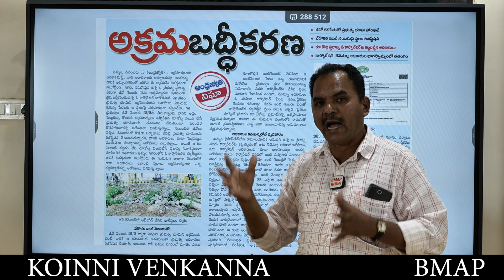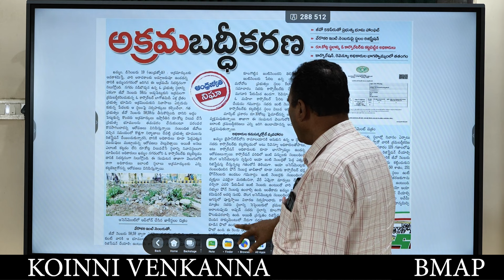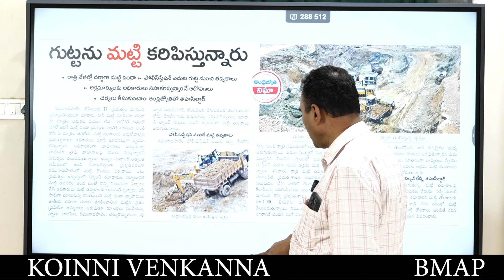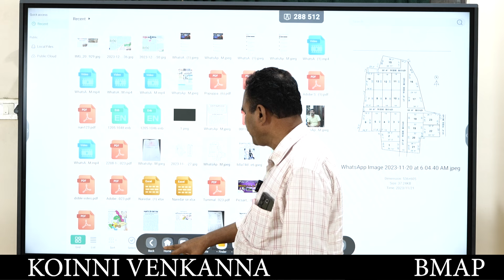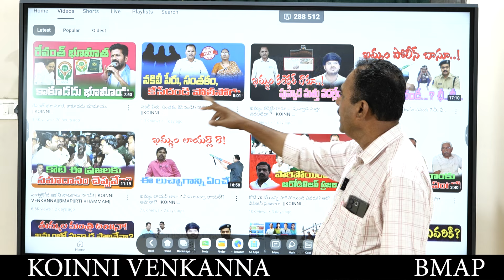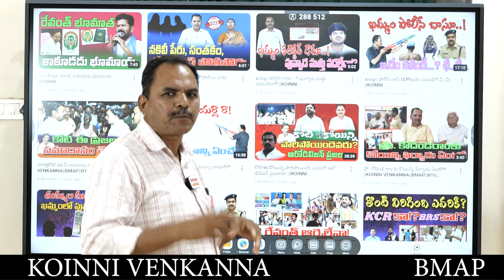ఖమ్మంలో BRS నాగరాజులు మీ చిట్టా మొదలైంది. ||KOINNI VENKANNA||BMAP||RTI||KHAMMAM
మరిన్ని లేటెస్ట్ అప్డేట్ విషయాల కోసం మా ఛానల్ ని సబ్స్క్రైబ్ చేసుకోండి.
లైక్ చేయండి షేర్ చేయండి సబ్స్క్రైబ్ చేసుకోండి కామెంట్ చేయండి మీ అభిప్రాయాలను మాతో పంచుకోండి. BMAP INDIA

This is Official YouTube channel for BMAP ( BMAP_IND ) talk and speeches
BMAP& VENKANNA_TM speeches in public meeting and political punches and counters
BMAP & BMAP_IND ANALYSIS IN NOWADAYS POLITICS, VNKANNA TM and BMAP poor people raise in the voice
It's please for the BMAP BMAPfollowers to the public issues and ideology things BMAP , VENKANNA RTI news News videos